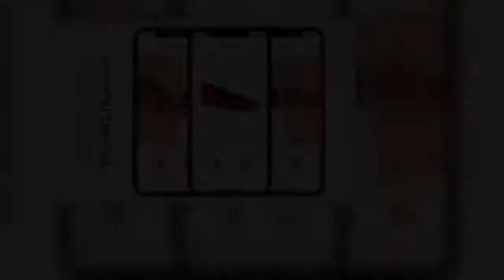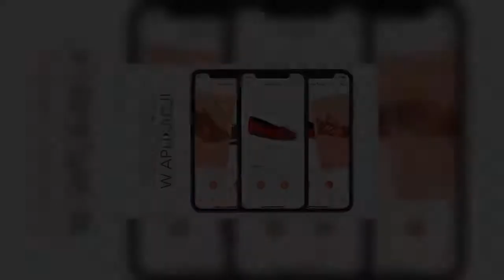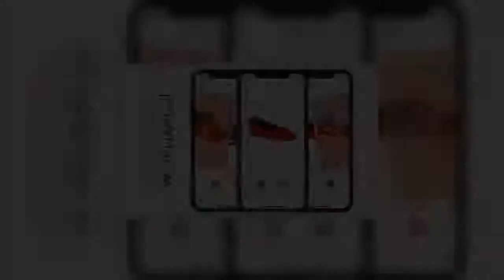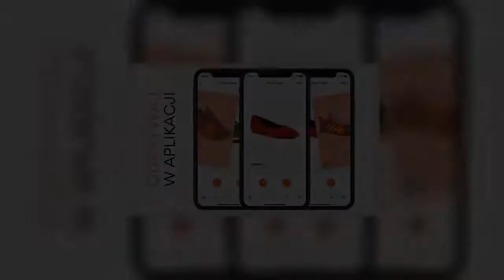CCC wyznacza nowy standard zakup�w. Znajdziesz po��dany produkt w sieci na podstawie zdj�cia podobne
CCC odpowiada na zachodzące w preferencjach zakupowych Klientów zmiany i sięga po najnowsze technologie. Wszystko po to, aby na każdym etapie zagwarantować im najlepsze doświadczenie kontaktu z marką. Tym samym salon CCC może być wszędzie, na przykład... na kanapie w domu każdego z Klientów.  REKLAMA   Jedną z innowacyjnych nowości jest dostępna w aplikacji CCC usługa Visual Search. Pozwala ona na błyskawiczne wyszukanie interesującego nas produktu na podstawie... zdjęcia podobnego buta. Tym sam  ...